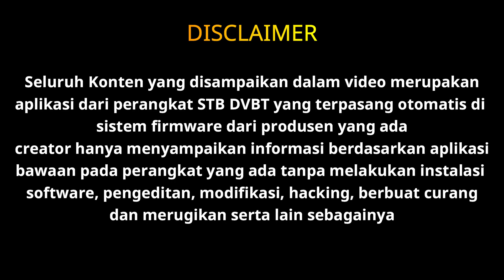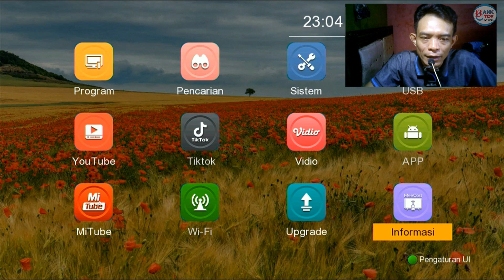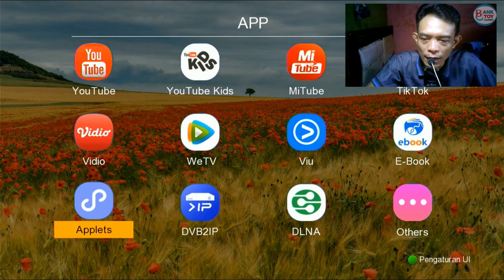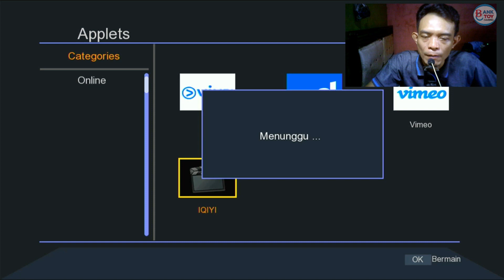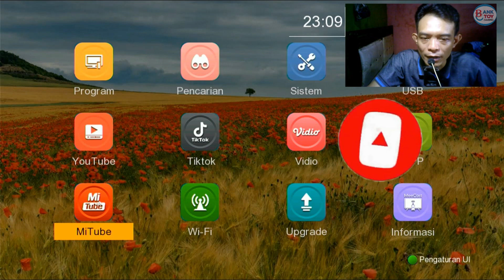TANPA UPGRADE FIRMWARE STB DVB T2 APPLE 2 APP BARU MUNCUL SENDIRI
divideo kali ini saya akan berbagi informasi mengenai firmware stb dvbt2 matrix apple versi 2.6.2 yang secara otomatis dua aplikasi baru muncul sebdiri pada menu applets tanpa melakukan upgrade lagi... yu disimak videonya